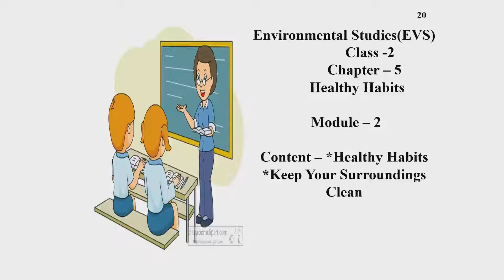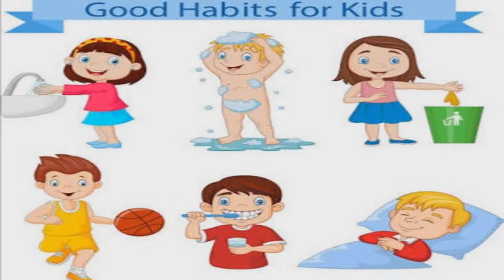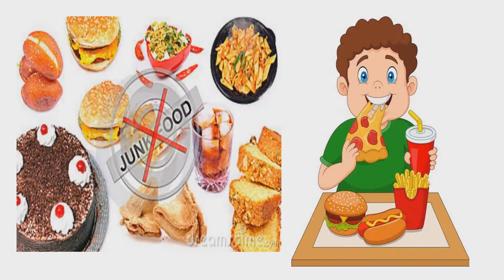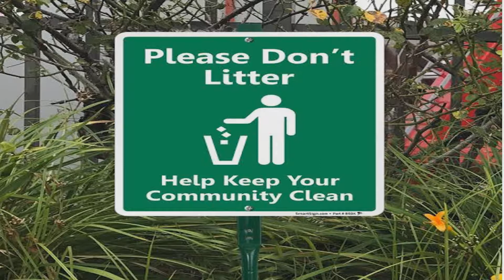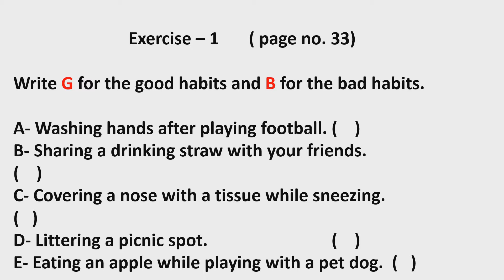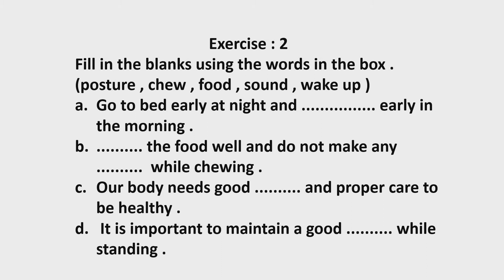Class 2 EVS MODULE 20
Chapter 5 Healthy habits